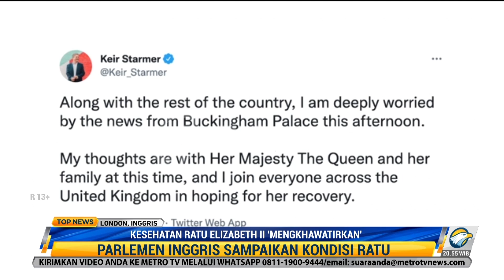Ratu Elizabeth II dalam Pengawasan Ketat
Istana Buckingham, Inggris, mengumumkan bahwa Ratu Elizabeth II tengah dalam pengawasan ketat medis. Sebab dokter istana menyatakan kekhawatiran akan kesehatan sang ratu.

Ketua Dewan Rakyat Britania Raya, Sir Lindsay Hoyle menginterupsi pidato dari Pemimpin Westminster, Ian Blackford, ketika tengah berdebat soal energi di gedung dewan. Hoyle menyampaikan kepada para anggota dewan soal kesehatan Ratu Rlizabeth II yang disebut mengkhawatirkan.

Perdana Menteri baru Inggris, Liz Truss juga menyampaikan kekhawatirannya terhadap ratu berusia 96 tahun itu melalui akun media sosialnya. Pihak oposisi dan sejumlah pejabat lain juga menyampaikan harapannya agar Ratu Elizabeth II diberi kekuatan dan kesehatan.

Selama tujuh dekade Ratu Elizabeth II menguasai monarki Britania Raya. Elizabeth menggantikan ayahnya Raja George yang meninggal dunia ketika Elizabeth masih berusia 25 tahun. Selama perang dunia kedua, Elizabeth bertugas di palang merah.

Kini Istana Buckingham mengumumkan Ratu Elizabeth dua dalam kondisi kesehatan serius. Pengumuman ini datang satu hari setelah ratu membatalkan pertemuan dengan Dewan Privy. Saat ini Ratu Elizabeth tengah beristirahat di Istana Balmoral, Skotlandia.